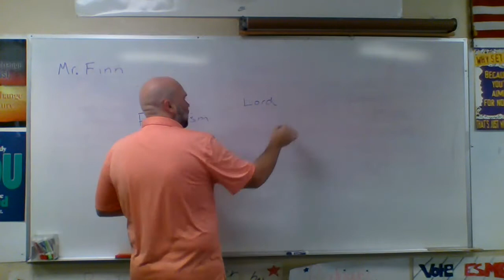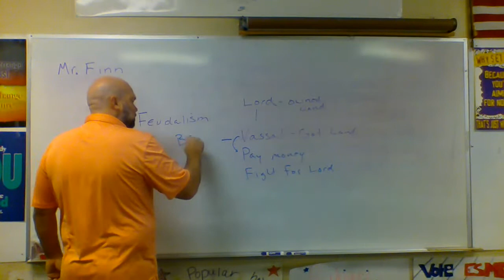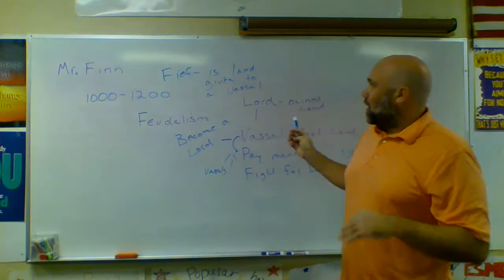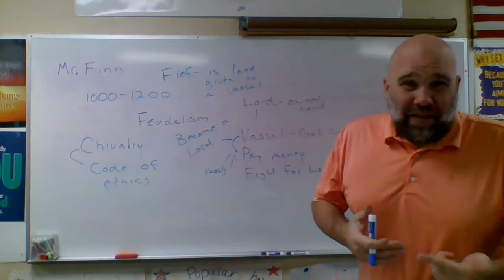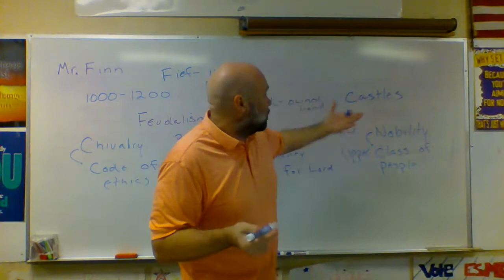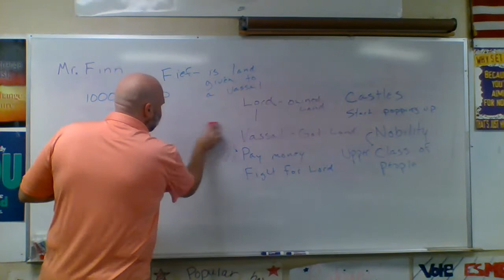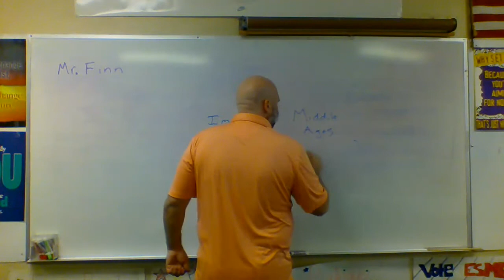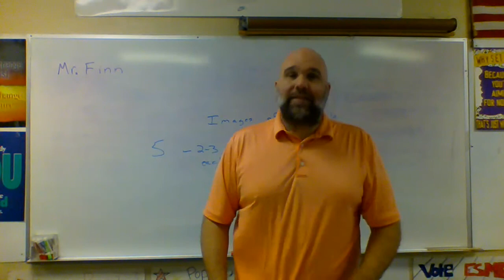World History 62 2-25-2021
Feudal Contract